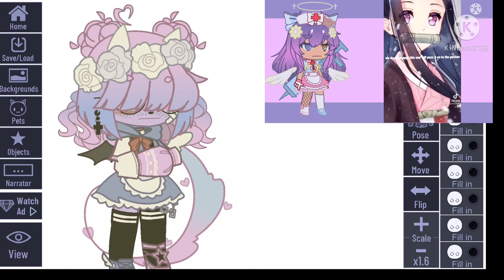this needs to be passed ( tw:N word)